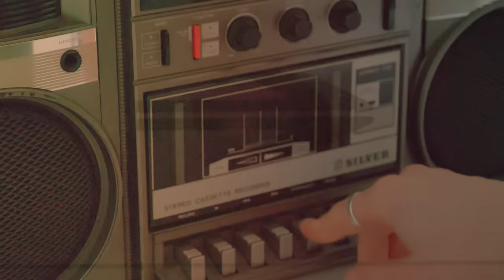Chillhop Beat Tapes • Ezzy & Knowmadic 📻 [chill lofi beats / jazzy instrumentals]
🎧 Download / Stream

Continuing with our beat tape series, we have a highly collaborative new double release for you. On Side A, there's LA-based producer and Chillhop familiar Ezzy alongside new names (or perhaps mysterious monikers?) seamoss pete and Dropshot. The seven tracks feel old school, nostalgic, pleasant, cool. Lofi through and through.

On Side B, producers Knowmadic and Shy Guy step away from lofi and enter into realms of atmospheric jazz. Lush and spaced out, this nine song offering is ambient, dreamy, and moody rolled into one. Late night vibes for your highway drives.

This 16 song project features five artists and musicians organically collaborating and making smooth tunes. Treat these like two different sides of a cassette for your newest boombox. Press play and feel the wave.

This double beat tape is the eleventh in Chillhop Music's ongoing series. More in store around the corner.

⏱️ Track List - Side A - Ezzy
00:00:00 - Ezzy, seamoss pete, Dropshot - Mahogany ft. lilboykid
00:02:22 - Ezzy, seamoss pete, Dropshot - Suzuki
00:03:32 - Ezzy, seamoss pete, Dropshot - Super chill Vibes 5000
00:05:25 - Ezzy, seamoss pete, Dropshot - Earl Gray
00:07:21 - Ezzy, seamoss pete, Dropshot - Scholastique
00:09:23 - Ezzy, seamoss pete, Dropshot - Oslo-S ft. lilboykid
00:11:28 - Ezzy, Knowmadic - Through Line

⏱️ Track List - Side B - Knowmadic
00:13:50 - Knowmadic, Shy Guy - Do Not Go
00:15:45 - Knowmadic, Shy Guy - I Miss You
00:17:45 - Knowmadic, Shy Guy - The Breeze
00:19:49 - Knowmadic, Shy Guy - Alone
00:22:36 - Knowmadic, Shy Guy - What You Left Behind
00:24:45 - Knowmadic, Shy Guy - Distant Memories
00:26:44 - Knowmadic, Shy Guy - See You Soon
00:28:41 - Knowmadic, Shy Guy - Dusty Records
00:30:40 - Knowmadic, Shy Guy - Forgetting

・Membership Badges & Chat Emojis

🐾 More Chillhop?